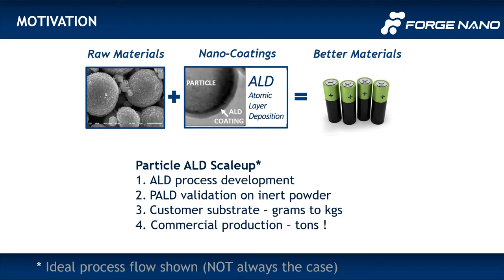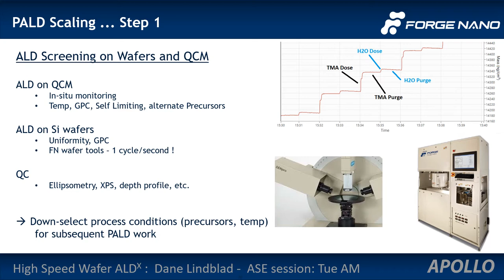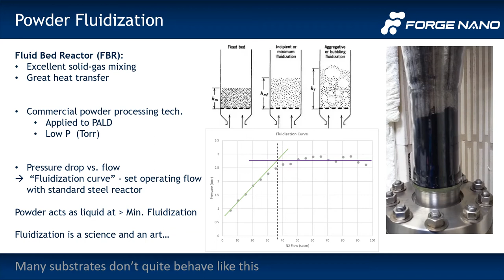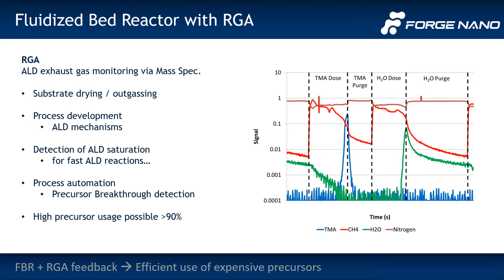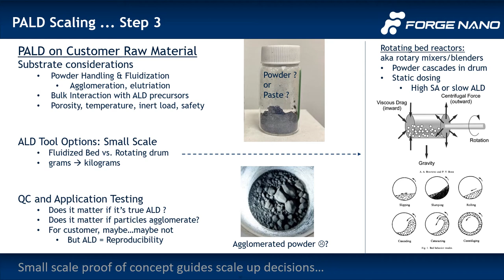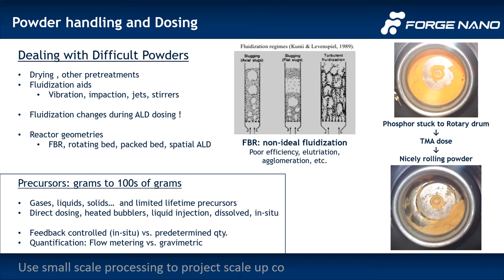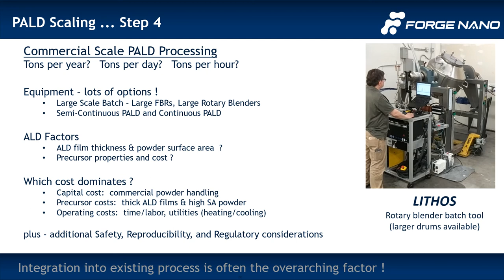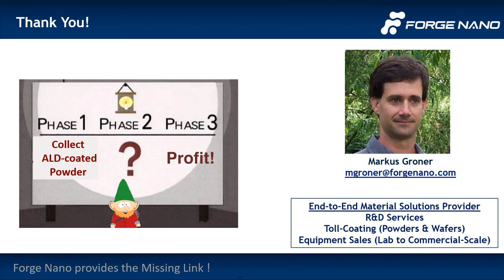Particle ALD: From R&D to Commercial Scale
Presenter: Dr. Markus Groner - Forge Nano
How do you take a promising lab-scale particle ALD process or application and take it to industrial scale? We'll discuss everything from chemistry development all the way to high-throughput spatial ALD for particles. Forge Nano has years of experience and a diverse set of PALD tools for processing anything from grams to tons of powder.